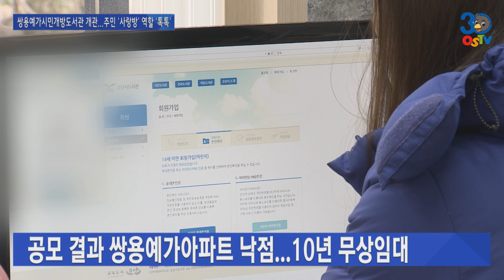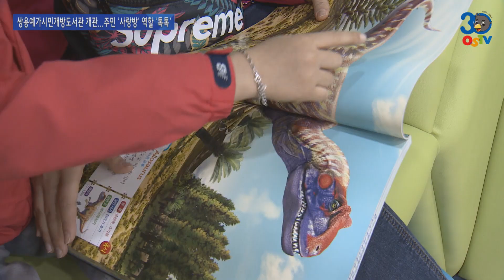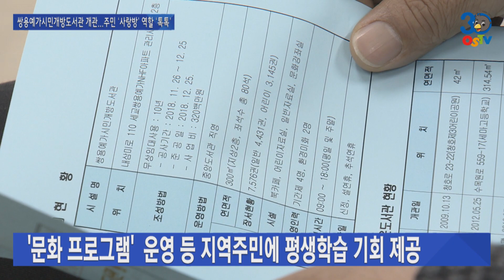오산 쌍용예가 시민개방도서관 개관...주민 ‘사랑방’ 역할 ‘톡톡’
오산시 내삼미동에 위치한 한 아파트의 유휴공간이 시민개방도서관으로 탈바꿈했습니다.

오산시가 직영하는 네 번째 ‘공립 작은도서관’입니다. 집처럼 아늑한 어린이자료실에서 자유롭게 뛰어 놀거나 책을 읽는 아이들, 이웃과 함께 차를 마시며 담소를 나누는 주민들의 모습에서 여느 도서관에서와는 다른 여유와 정겨움이 느껴집니다.